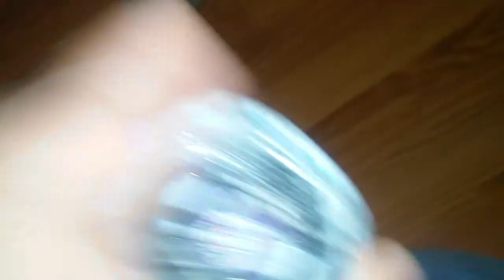Beyblades on ice 2014 400 view edition (part 2) :D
Previous Beyblades on ice 2014:
Beyblades on ice 2014 (part 1) 100 view edition

Second channel:
Beyblade battles and MORE stuff